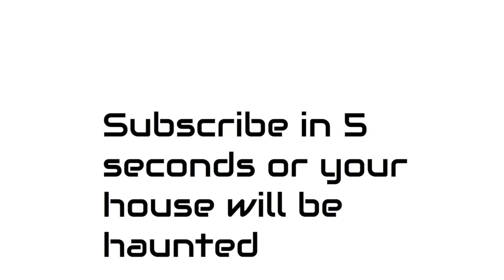Meme Compilation v1